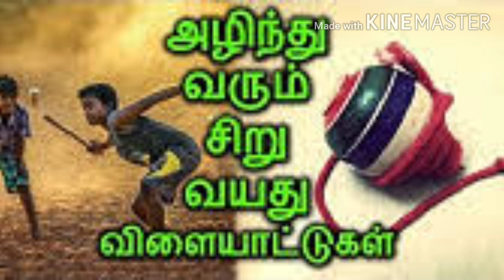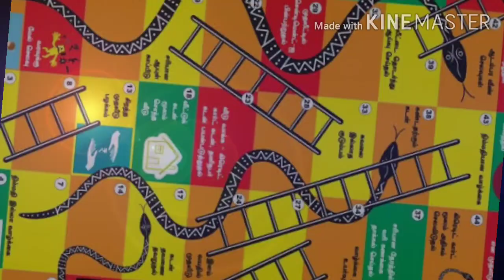Tamil Traditional Games|| தமிழ் பாரம்பரிய விளையாட்டுக்கள்| Kids games ||50க்கும் மேற்பட்ட விளையாட்டு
ராஜா மந்திரிகில்லி அக்கா அக்கா கிளி செத்துப் போச்சுஆடு புலி ஆட்டம்#.